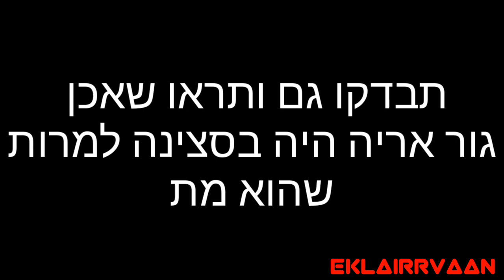טעות בצילום בסדרה כיפת ברזל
גור אריה מת ובפרק 11 הוא הופיע שוב למאית השניה